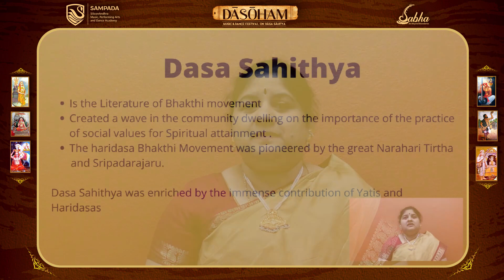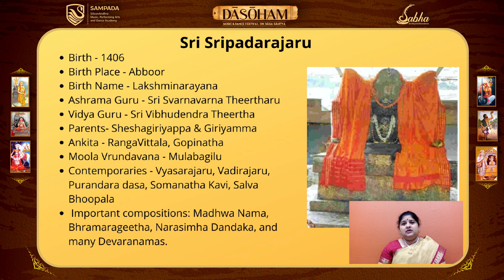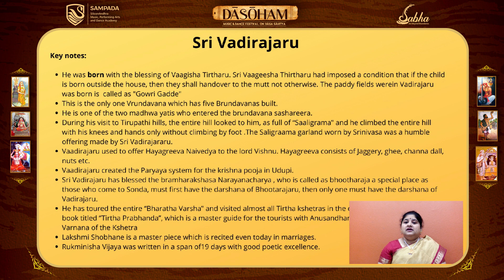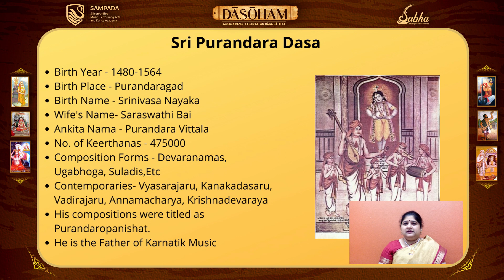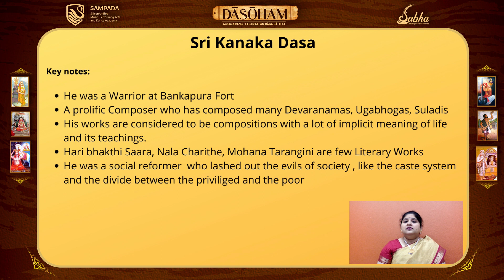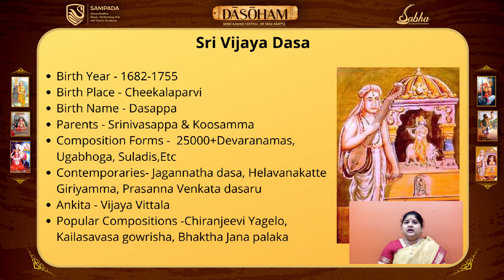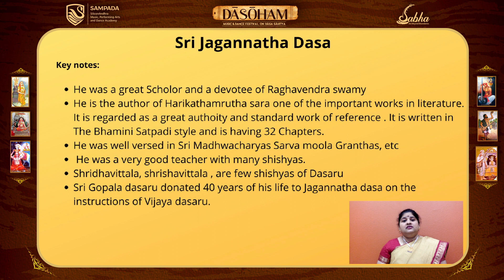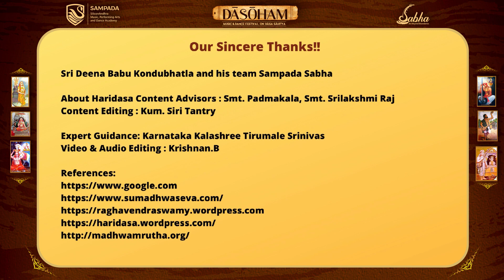SAMPADA Sabha presents "DASOHAM" - A Music & Dance Festival on Dasa Sahitya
Musical Presentation:
'Bhakti Sudha Sagara'  - Rare compositions of Haridasas by Saphalya Music Academy,Sunnyvale,CA
Artistic Director Smt. Divya Ramesh and her students